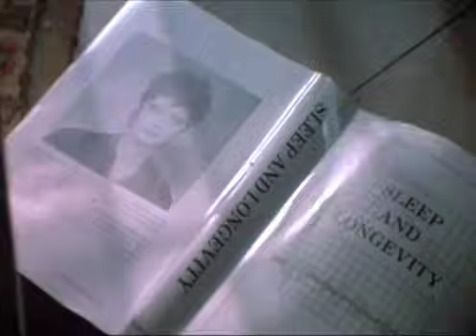The Hunger Official Trailer #1 - Susan Sarandon Movie (1983) HD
The Hunger Trailer - Directed by Tony Scott and starring Catherine Deneuve, David Bowie, Susan Sarandon, Cliff De Young, Beth Ehlers. Miriam and John are an elegant couple with a dark secret: they are vampires. Feeding on human blood, Miriam has lived for over 2000 years. She gave her lover the gift of eternal life and together they hunt. But John begins aging rapidly, he seeks the help of Dr. Sarah Roberts. Miriam is immediately drawn to Sarah, desiring her as her next immortal companion...

MGM - 1983